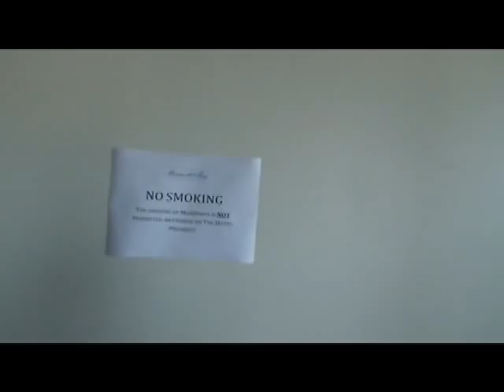World Marijuana Film Festival 2009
High Times held the 4th WMFF at the Marina Del Rey Hotel near Venice Beach, CA. Three films were screened: The Union, Cash Crop, and High Society: A Pot Boiler. Attendees were welcomed by a lavish spread of food, drinks and other edible treats. Unfortunately, the hotel banned smoking on the premises after they found out we were with High Times magazine.